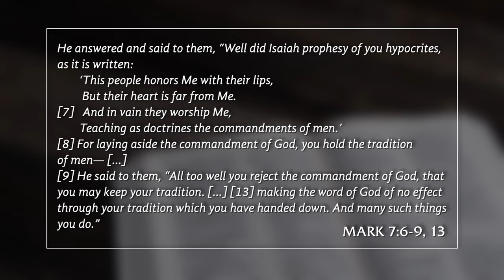Church History - Episode 13: Who's In Charge? | Pastor Lance Ralston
In this 13th episode of Church History, Pastor Lance takes us on a study of Early Church leadership, and how it formed and re-formed over the early centuries. Ignatius of Antioch, Hegesippus, and others are carefully considered, as well as Hippolytus and Callistus's infamous debates. We look at the disputed calculation and celebration of Easter, and we learn of a sect of "Quartadecimanians" who would be dealt with at the future Council of Nicaea.
What are your thoughts on this period in Church History?

📖 For extensive commentary on the entire Bible, in 10+ languages, visit the Enduring Word

Pastor Lance Ralston founded and lead-pastored Calvary Chapel Oxnard, California for nearly 40 years. In addition to serving on the Executive Board for Enduring Word, he is an author, holds a Master's degree in Biblical Studies and Ministry, and leads the Communio Sanctorum podcast, which delivers engaging & scholarly journeys into Church History without the slant of Academia. Discover more at:

📝 Read '𝙏𝙝𝙚 𝙋𝙤𝙨𝙩,' Enduring Word's new devotional, thinkpiece, and Christian living blog authored by renowned pastors and Bible teachers